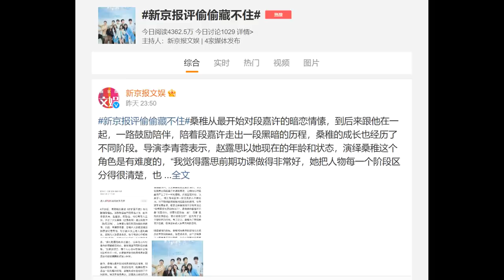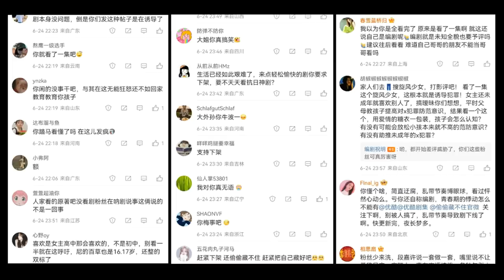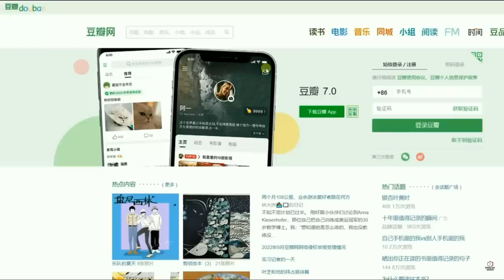Hidden Love praised & blasted/ Bai Jingting & Song Yi/ The Youth Memories final thoughts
THE RUNDOWN:
Drama updates
0:54 Premiere dates: Ten Years, Ray of Light
1:59 The Bejing News praises Hidden love while a scriptwriter calls for its removal
6:00 The Youth Memories final thoughts
8:21 Why some dramas get opening Douban ratings later than others

Celebrity updates
9:33 Bai Jingting and Song Yi wearing the same clothing